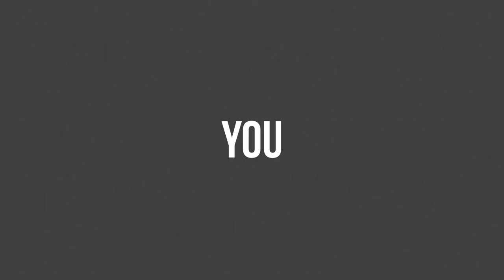Blackhawk Pilot and Army Commander Adam Jones - Clarity Compressed: Episode 153 | Paul J Daly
It turns out that there is a lot in common between flying a Blackhawk and running a business. Ok, so maybe imminent death isn’t quite as close with one vs the other, however the stakes and potential power represented by both are extreme, important, and meaningful.

Today it’s my privilege to introduce you to Commander Adam Jones. Adam was a Blackhawk Pilot and Commander in the Army. His company, Mountain Movers Consulting brings all of that experience and energy from the cockpit to the boardroom as he translates principles and practices to help us win in everyday business and life.

Adam was gracious enough to offer our listeners a 15 minute personal call with him to work through some leadership challenges. If you want to connect with him, by emailing him here.

You can also check out his Instagram, LinkedIn, or Clubhouse (@commanderadam)

I hope you get the same CLARITY as I did from the perspective Commander Adam offered in this interview.